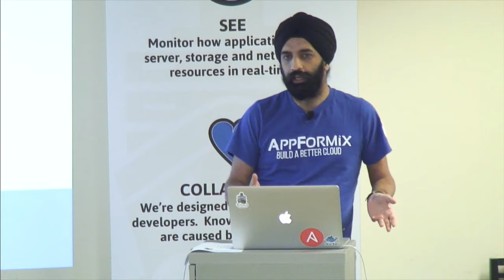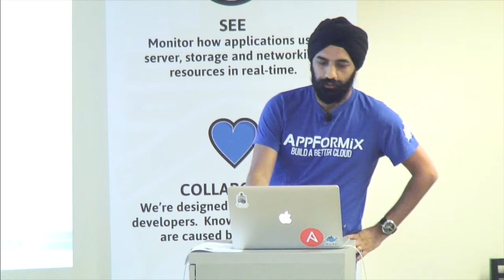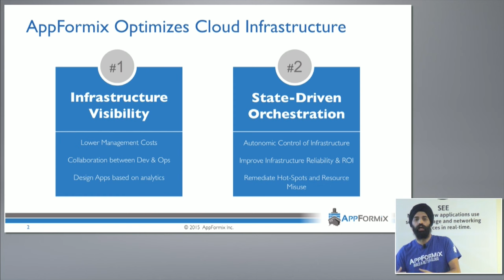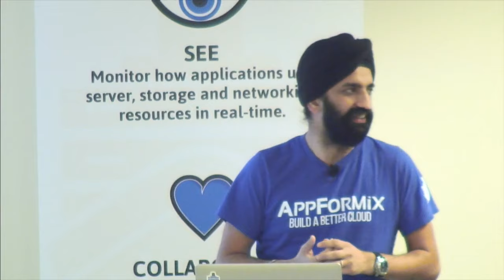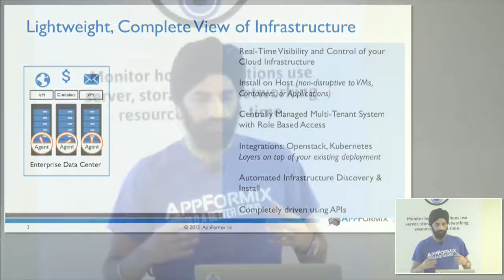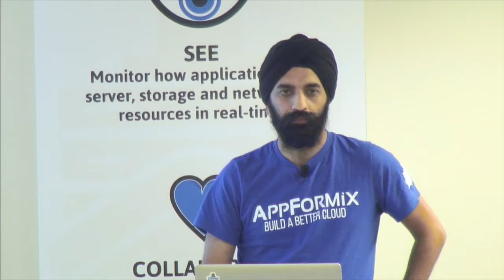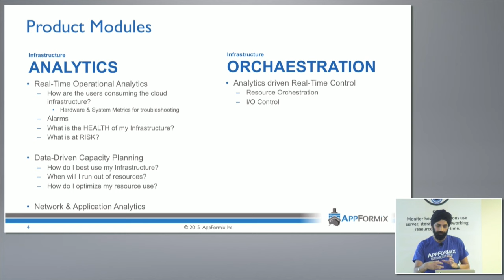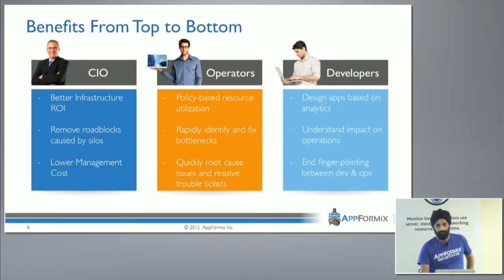AppFormix Introduction with Sumeet Singh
Sumeet Singh, Founder and CEO, introduces AppFormix and discusses how their product can be used in a modern enterprise. Recorded at Virtualization Field Day 6 on November 18, 2015.